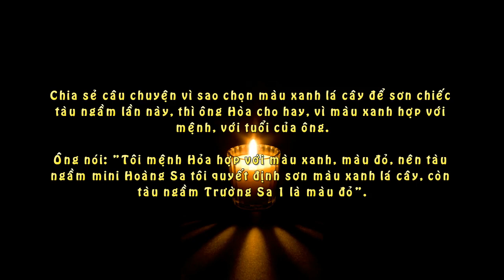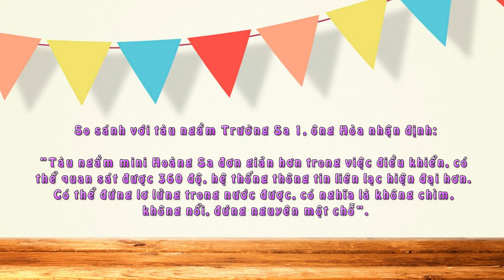Tàu ngầm mini Hoàng Sa hoàn thiện thêm bước mới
Ngày 4/2, doanh nhân Nguyễn Quốc Hòa (Thái Bình) đã chính thức hoàn thành việc sơn chống gỉ cho tàu ngầm mini Hoàng Sa.
Trao đổi với Đất Việt, ông Hòa cho biết: "Sau khi sơn chống gỉ xong thì coi như mọi công đoạn chế tạo tàu ngầm mini Hoàng Sa đã hoàn thiện, ra Tết chỉ còn tiến hành đưa tàu ra biển để thử nghiệm.
Để sơn hoàn thiện được con tàu này tôi cũng mất 2 ngày, lớp sơn này đảm bảo được chống gỉ, chống xước, chịu đựng được va đập mạnh, không bong.
So với tàu ngầm Trường Sa 1 thì kỹ thuật sơn của tàu ngầm Hoàng Sa tốt hơn rất nhiều".

Chia sẻ câu chuyện vì sao chọn màu xanh lá cây để sơn chiếc tàu ngầm lần này, thì ông Hòa cho hay, vì màu xanh hợp với mệnh, với tuổi của ông.
Ông nói: "Tôi mệnh Hỏa hợp với màu xanh, màu đỏ, nên tàu ngầm mini Hoàng Sa tôi quyết định sơn màu xanh lá cây, còn tàu ngầm Trường Sa 1 là màu đỏ".